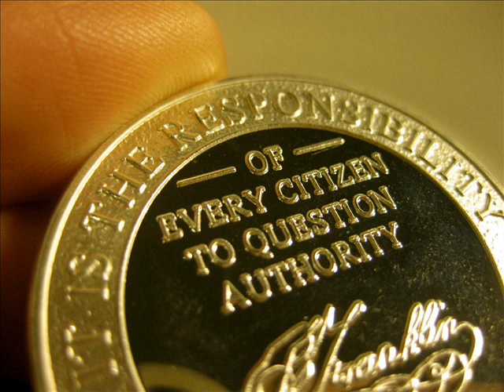why we must question authority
This audio is out of Carl Sagan's last interview before his death in 1996.